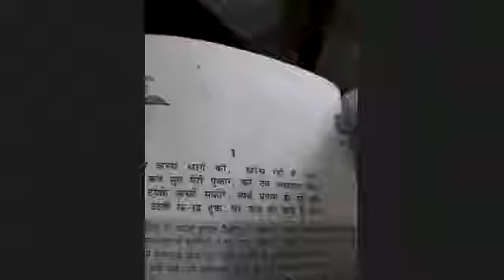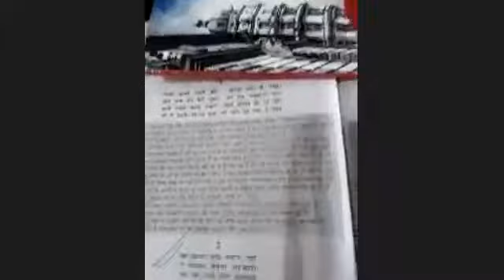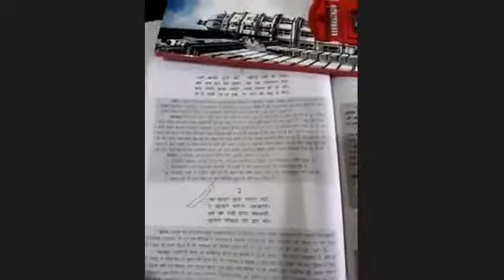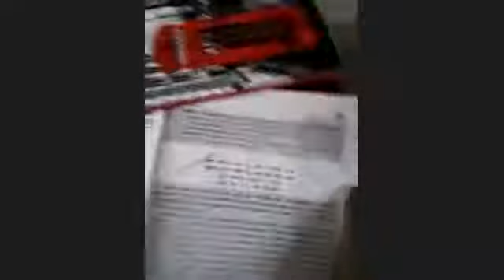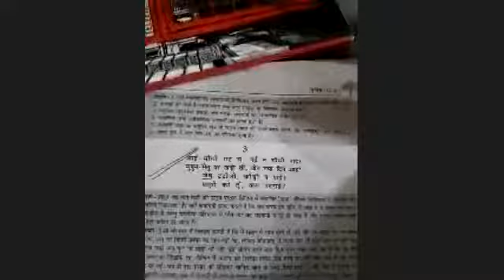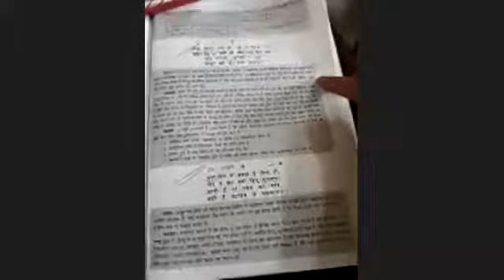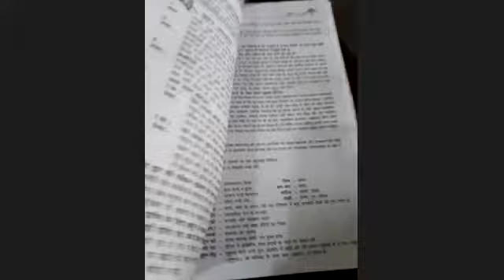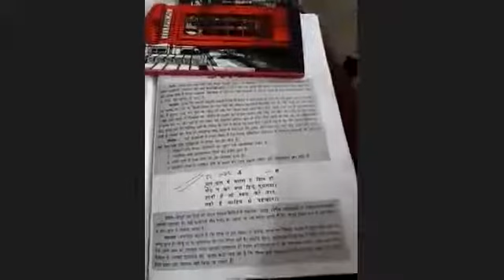Class 9 hindi 25 08 2020